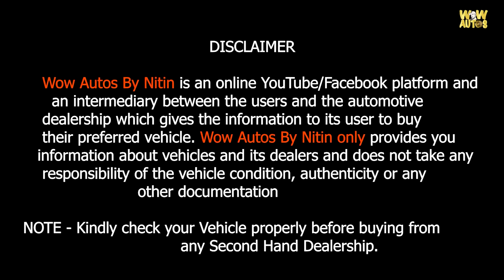Best Used Car Market in Delhi NCR, Top 30 Second Hand Cars in Gurgaon, Used Cars in Gurgaon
Best Stock of Used Cars in Gurgaon, Gurgaon Car Market, Second Hand Cars in Delhi NCR, Galaxy Carz

Hello Everyone This is Nitin Choudhary and You Are Watching Wow Autos by Nitin, in this vIdeo i am going to show you Certified and Best Price Used Cars in Gurgaon, In which i will you some best budget friendly cars in good price,

2nd hand cars in delhi
used cars
cars average
Best Stock of Used Cars in Gurgaon,Gurgaon Car Market,Second Hand Cars in Delhi NCR,Galaxy Carz,Used cars in gurgaon,old cars in haryana,cheapest used cars in haryana,used car dealership in haryana,2nd hand cars in gurgaon,used cars in delhi ncr,good condition used cars in haryana,good condition used cars in gurgaon,pre owned cars in gurgaon,used cars in gurugram,best car dealership in haryana,wow autos by nitin,used car new video,scorpio for sale